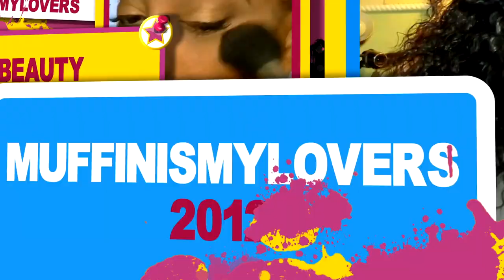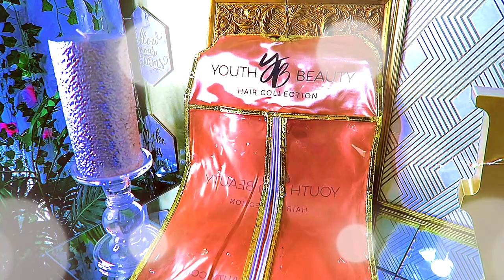SPICY & SEASONED SEXY SILVER FOX SALT & PEPPER T-PART BOB LF GrownandSexyClub Grown ft YouthBeauty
SPICY & SEASONED SEXY SILVER FOX SALT & PEPPER T-PART WIG Grown&SexyClub Grown ft YouthBeauty wig tutorial grey bob lace front wig how to wig application

**Youth Beauty Hair Collection**

*Product Details:

Knots are slightly bleached and hairline is preplucked,natural hairline.

Hair Color:salt pepper
Length: 12inch
Cap Construction: 13x4 T part
Texture:Loose Deep Wave
Density: 150%
Cap Size: Medium (others left a note)

(*other request please left a note)

WRITE OR SEND US LOVE GIFTS TO:
Muffinismylovers

SOME OF MY FAVORITE SITES